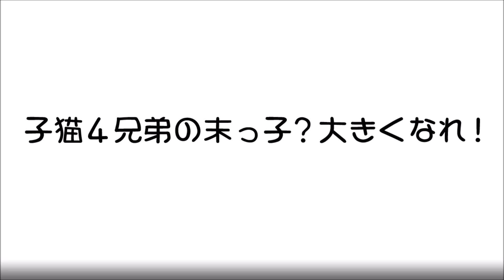子猫！発見！鳴き声のかわいい野良猫子ネコ4兄弟の末っ子？大きくなれ！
半野良猫のダイスケが子猫4匹を産んで3週間。
1匹ずつ手に取って見てみました。
一番小さな末っ子？の鳴き声がかわいすぎました。

[関連動画]
◆子猫！発見！鳴き声がかわいすぎる！ダイスケの子ネコ4兄弟をさわってみた。

◆子猫！発見！お乳をあげる母猫、生後3週間の授乳シーン、おっぱい争奪戦！

◆たくさんの子猫にお乳をあげる母猫(野良猫) Mother cat who gives kittens milk.